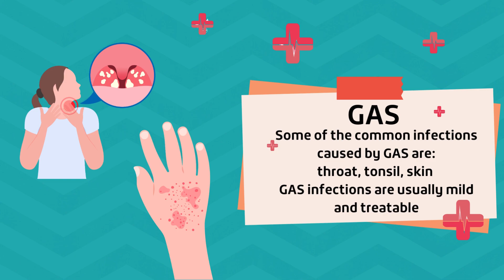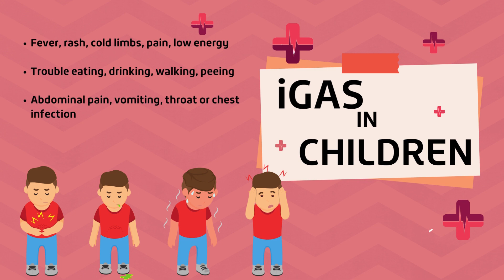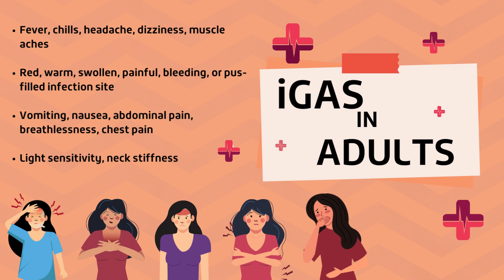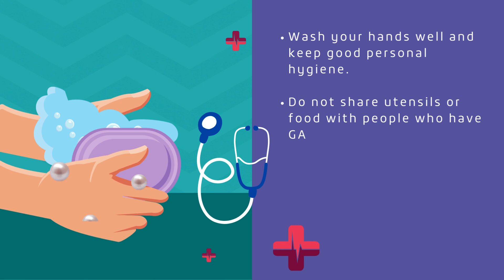Swahili - What is GAS and iGAS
iGAS is a rare but serious infection caused by a common bacteria. It can cause mild or life-threatening infections in different parts of the body. Learn how to prevent, recognise, and treat iGAS in this video.